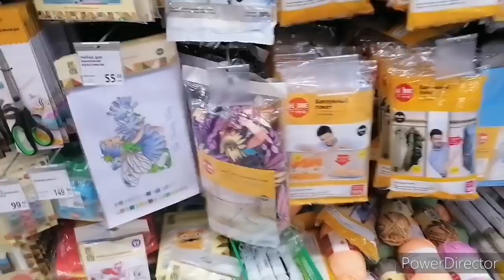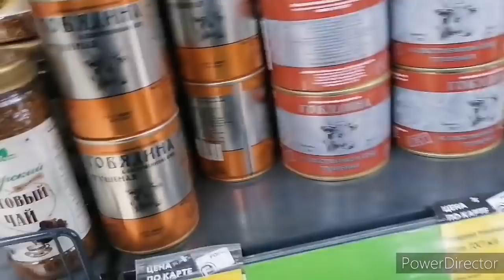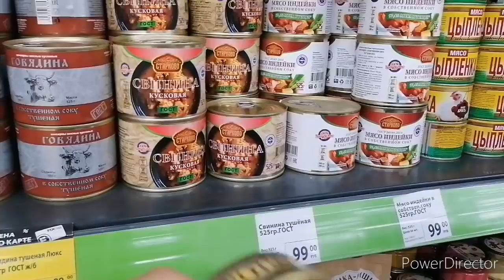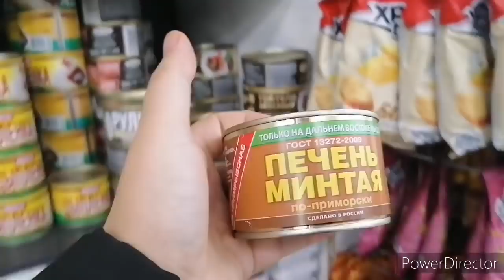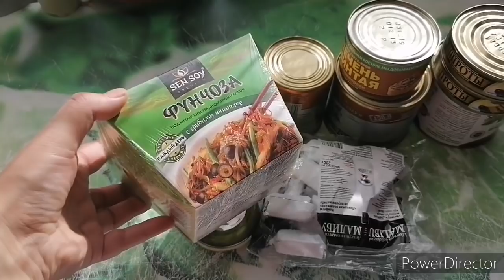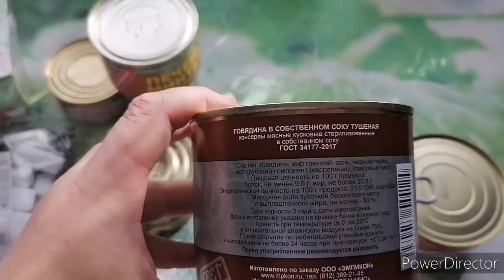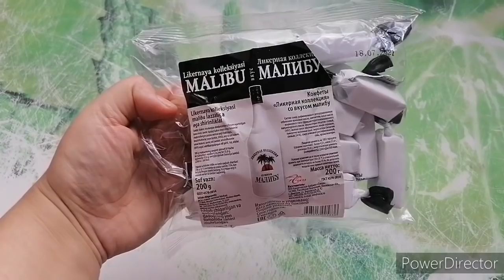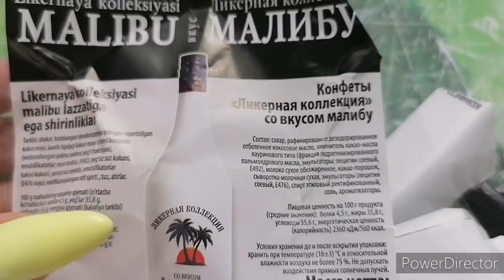Брать или не брать вот в чём вопрос.Фикс прайс.